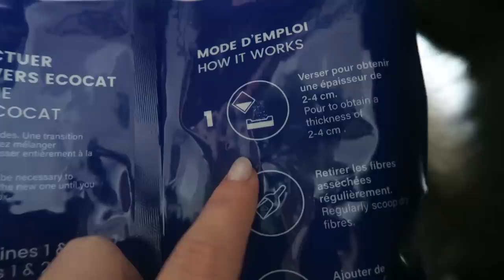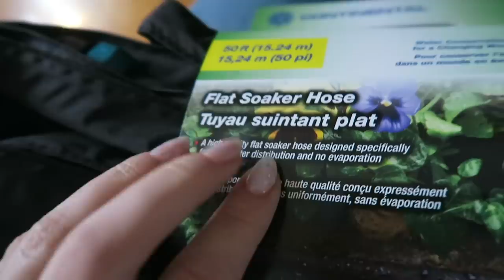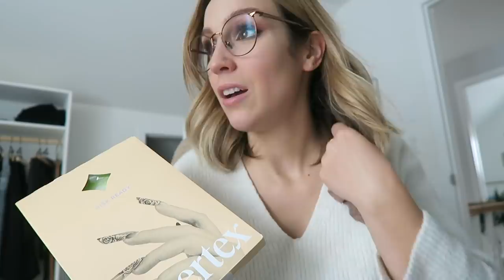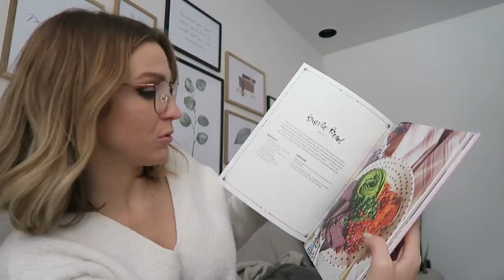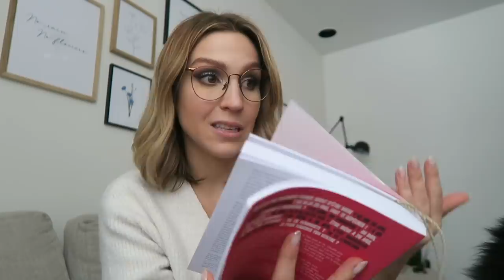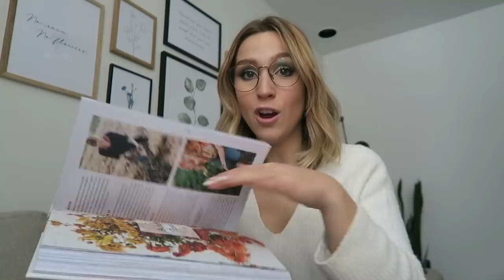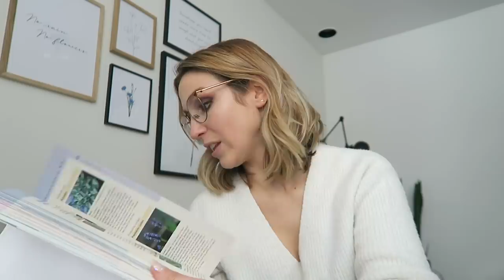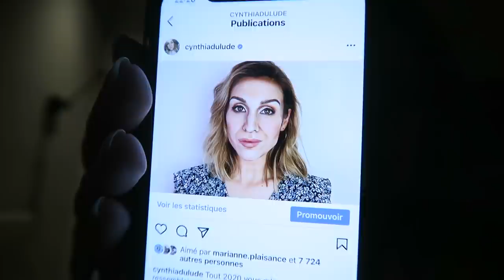Ce que j'ai reçu pour Noël + mes résolutions 2021 !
Coucou ! :) je suis déjà de retour haha...! Je voulais terminer 2020 avec un (long) vlog un peu recap de l'année et vous parler de résolutions 2021...! Je vous montre aussi un peu ce que j'ai reçu pour Noël comme ça été souvent demandé dans les derniers jours :) Bref, je sais que c'est long comme vidéo et que j'ai l'air un peu weird à la fin, mais c'est ce que j'ai filmé cette journée-là..! J'assume hahaha.

Merci de me suivre et bonne année :) xx

● MUSIQUE ●

♥ CODES PROMOS ♥

- 2 smoothies gratuits + paille en bambou + lait végétal + livraison gratuite sur votre 1re commande Evive : code CYNTHIADULUDE
- 40$ de rabais 1re commande CookIt : code CYNTHIA40
- 15$ de rabais 1re course avec Uber : code UBERCYNTHIADULUDE